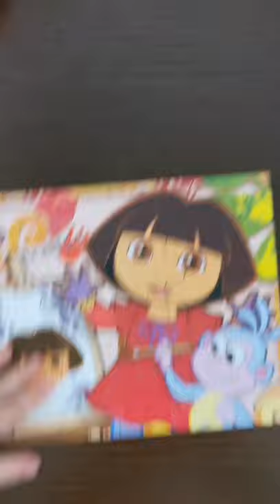Puzzle for kids part2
Puzzle for kids part2@emilyhchannel3303

This is my link from amazon free app games for kids and dressing up dresses for girls with perches
Girl princess dresses by Amazon
-Gamse for kids free dawload
(free baby games for kids)
this awesome app kids dentists games
(Amazon free)
Amazon makeup for kids with payment
Kids awesome toys from Amazon
(pop it)